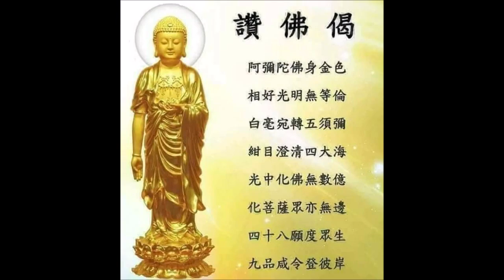南無阿彌陀佛 Amitabha 나무아미타불 พระอมิตาภพุทธะ A di đà 六字洪名 字字清楚 攝心念佛版 文德恭誦